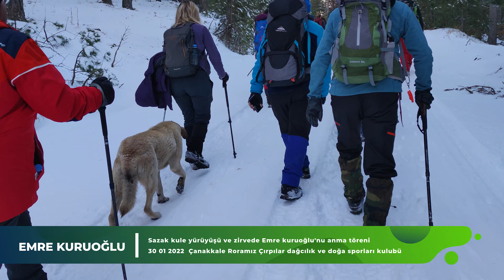Sazak kule tırmanışı ve zirve'de Emre Kuruoğlu'nu anma töreni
Çırpılar’da, 11 yıl önce hayatını kaybeden Emre Kuruoğlu adına Çanakkale Rotamız Çırpılar Dağcılık ve
Doğa Sporları Kulübü'nün organizasyonunda Bayramiç Belediyesi’nin desteğiyle anma programı
yapıldı.
Çanakkale Rotamız Çırpılar Dağcılık ve Doğa Sporları Kulübü'nün (ROÇDAK) organizasyonunda,
Bayramiç Belediyesi’nin desteğiyle yapılan 4. Emre Kuruoğlu Anma ve Sazak Kule Zirve Yürüyüşü
Faaliyet Programı, hafta sonu gerçekleştirildi. İki gün süren program kapsamında, ilk gün 2011 yılında
Gürcistan’da Kazbek Dağına tırmanırken, buzda kayarak düşüp hayatını kaybeden Kütahya
Dumlupınar Üniversitesi Dağcılık Kulübü üyesi Bayramiçli Emre Kuruoğlu'nun adının verildiği kamp
alanının açılışı yapıldı. Kamp alanının açılış kurdelesini, annesi Nagihan Kuruoğlu kesti. Katkılarından
dolayı Belediye Başkanı Mert Uyguna plaketini ROÇDAK Başkanı Mustafa Göçmen, Başkan Yardımcısı
Ahmet Karadeniz'e plaketini ROÇDAK Yönetim Kurulu Üyesi Prof Dr Ahmet Uludağ takdim etti. Çan belediye başkanı Bülent Öz'e plaketini bursa ayak izi dağcılık başkanı Ali Rıza Yıldırım tarafından verildi .Ardından katılımcılara hayır yemeği ikram edildi. Etkinliğin ikinci gününde ise 90 sporcu eşliğinde
Kazdağları Sazak Kule Zirve Yürüyüşü gerçekleştirildi. 1288 metre yükseklikteki Sazak Kule Zirvesinde
dağcı Emre Kuruoğlu anıldı.